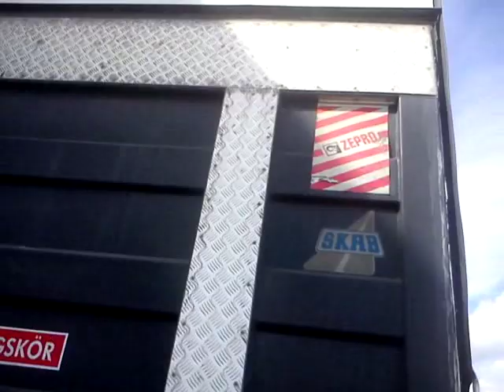Säkerhetskontroll av en lastbil Scania